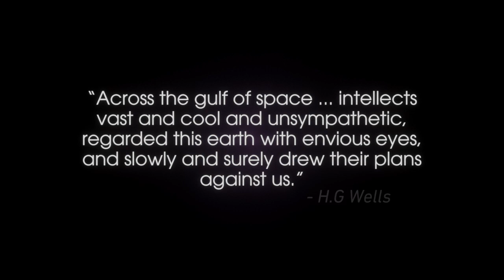Dreams™- PS4 | The War of the Worlds: Tripod Attack (Gameplay)